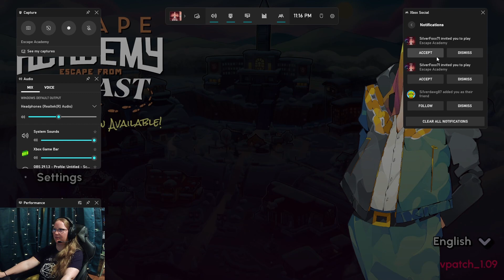Of course it's the Milkshake- Escape Academy Part 7 with Silverfoxx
Previously a livestream on Twitch. Watch along on Fridays at 9:00 est or Wednesdays at 9:30.